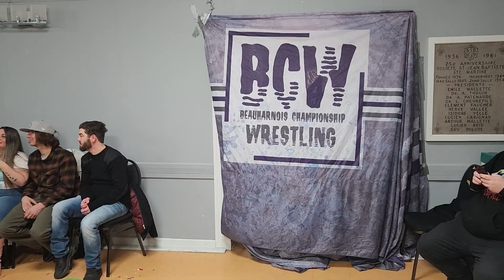Zak Paterson vs Ryan Donovan & Marquise Wild